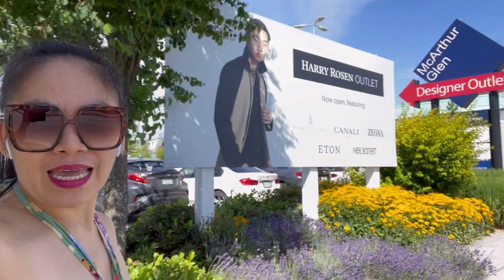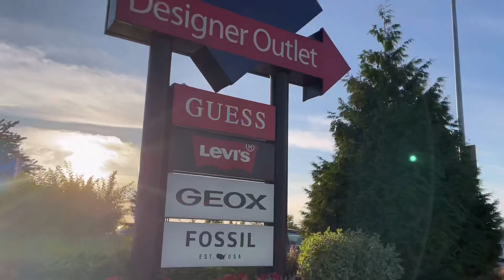McArthurGlen Designer Oulet Vancouver + shopping |JenibeSanchez